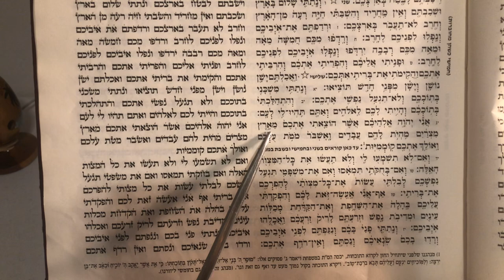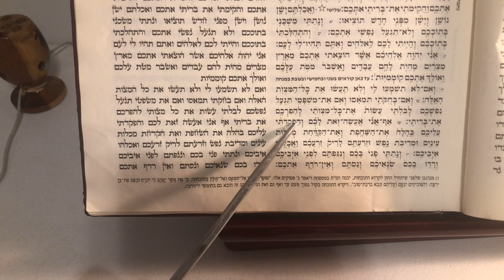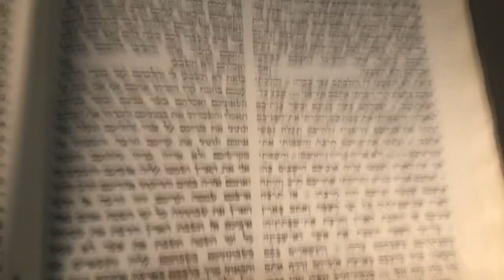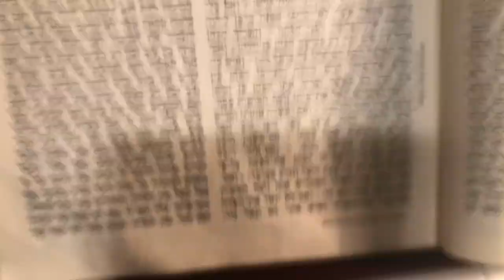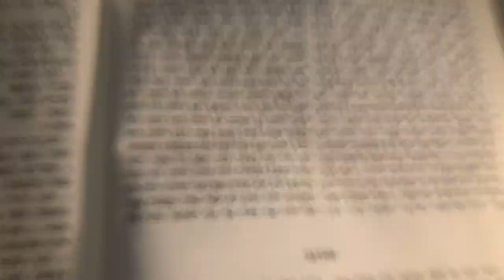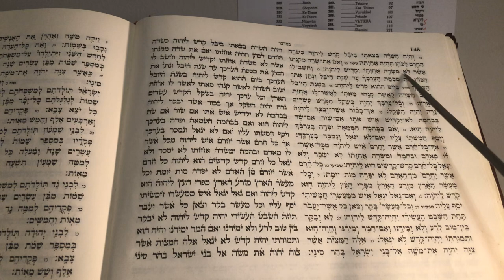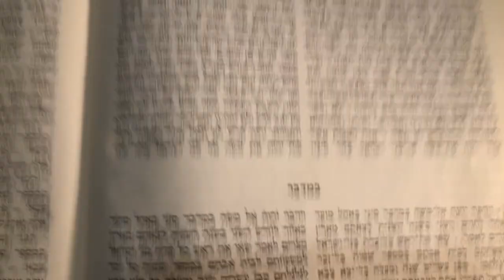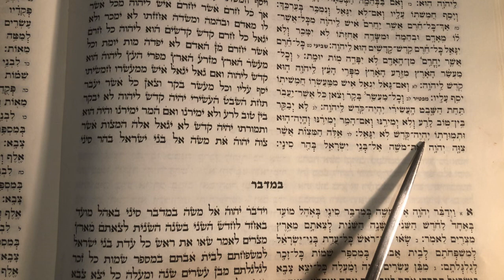Parachat Behoukotay.Rabbin Yehuda Abittan.